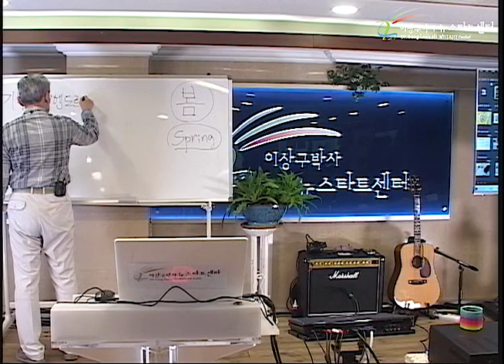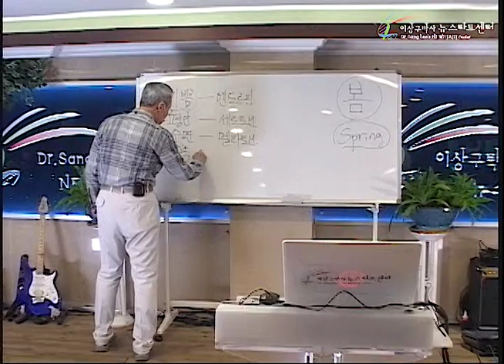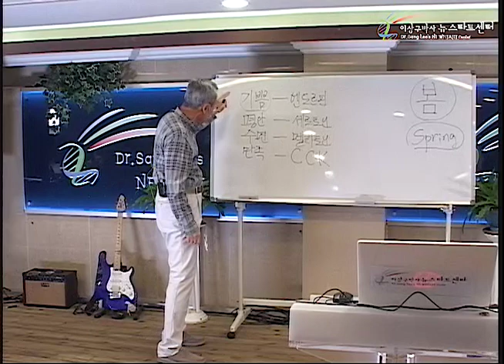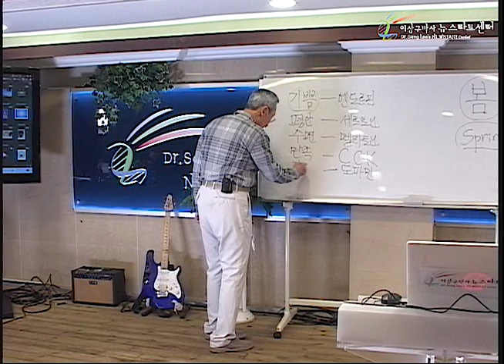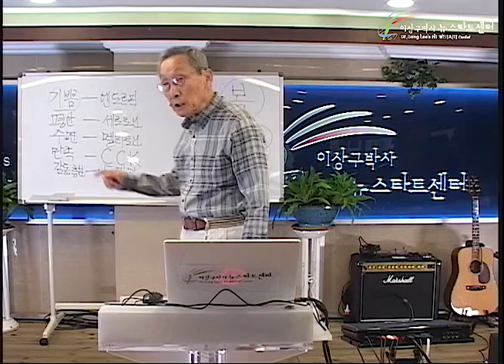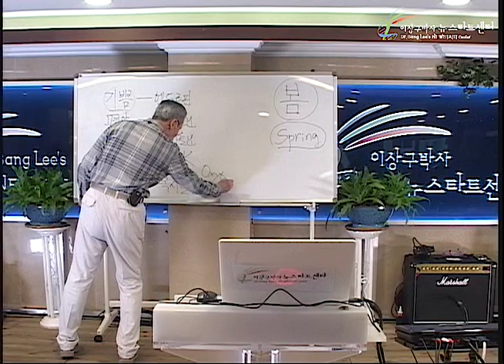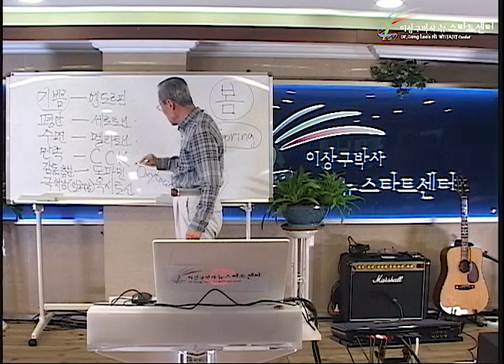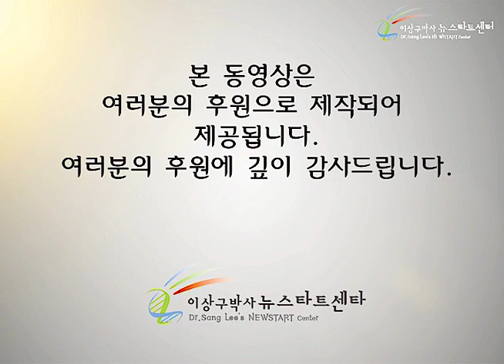R247 16 우울증을 극복하다!